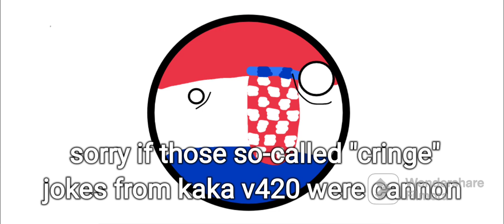My response to uwucutesingle